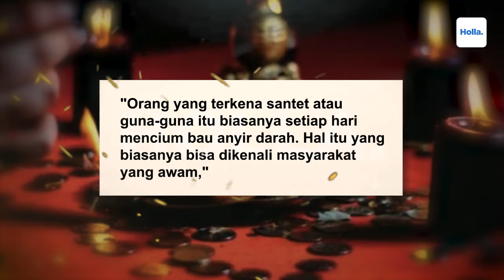Reaksi Netizen Mbah Mijan Sebut Stevie Agnecya Meninggal Bukan Disantet atau Diguna-guna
Paranormal Mbah Mijan menyebut bahwa meninggalnya Stevie Agnecya bukan karena diguna-guna seperti yang banyak beredar di masyarakat.